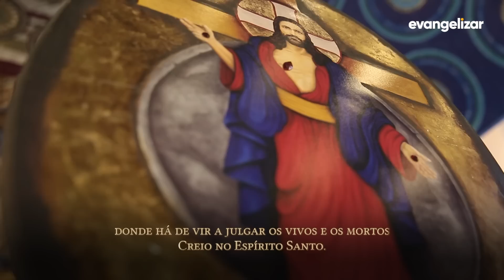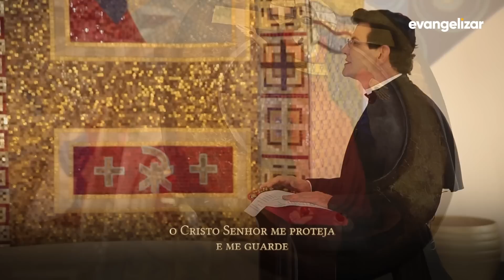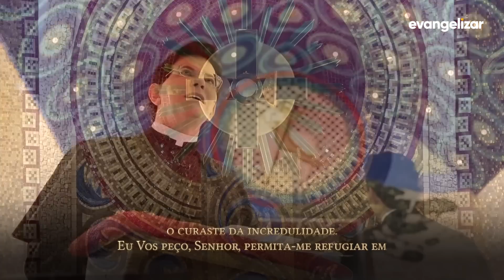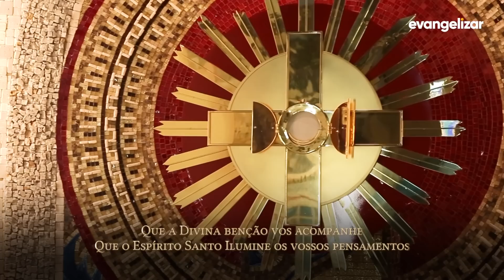Terço das Santas Chagas | Padre Reginaldo Manzotti | 19 de Agosto de 2019